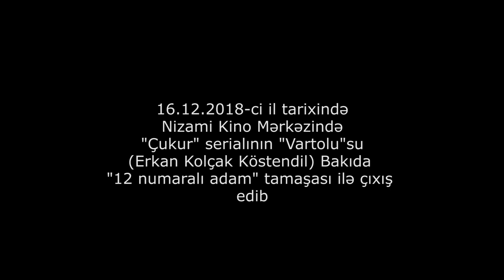ÇUKUR-un VARTOLU-su BAKIDA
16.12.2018-ci il tarixində Nizami Kino Mərkəzində "Çukur" serialının "Vartolu"su (Erkan Kolçak Köstendil) Bakıda "12 numaralı adam" tamaşası ilə çıxış edib